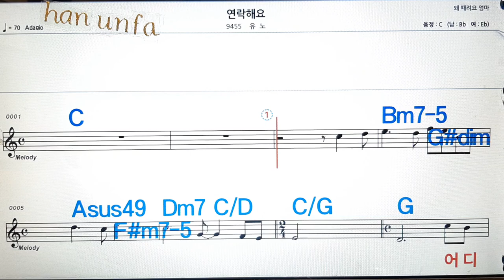생각 납니다/유난희💋노래방, 통기타 , 코드 큰악보, 가라오케, 반주💖Karaoke, Sheet Music, Chord, MR